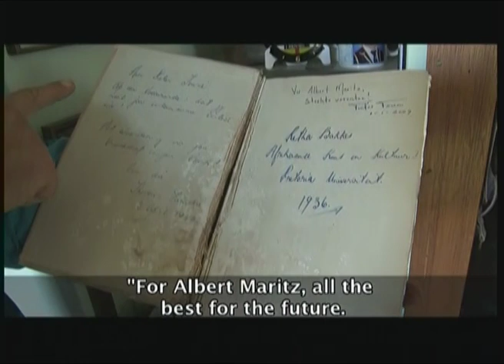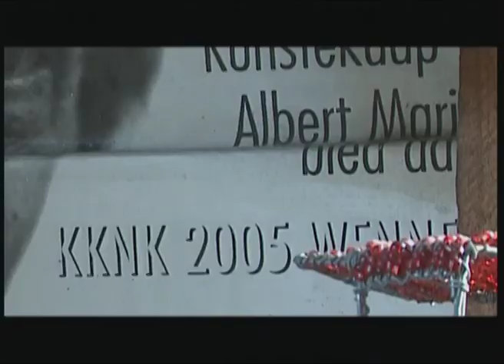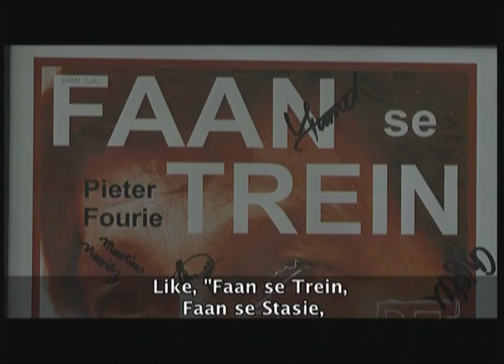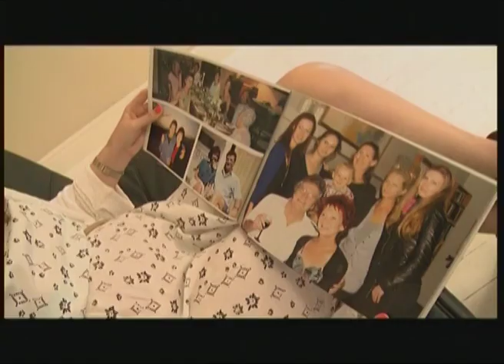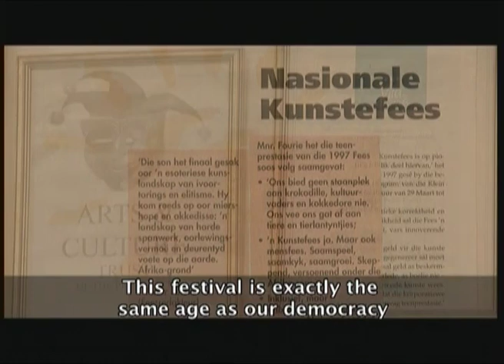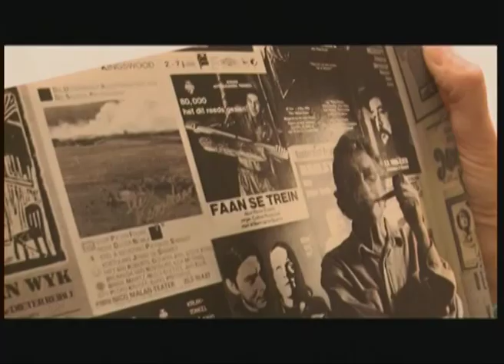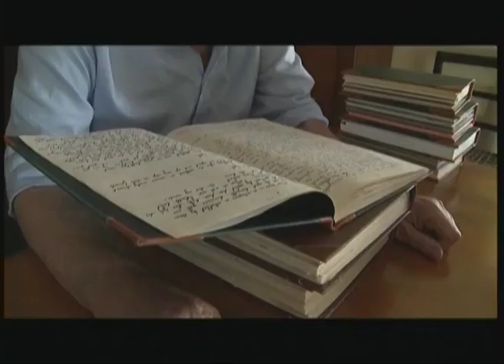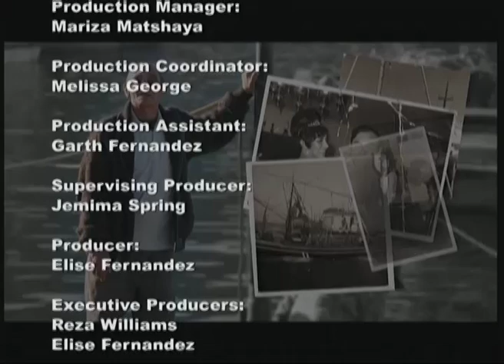The Golden Years - Episode 21: Pieter Fourie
The Golden Years celebrates, acknowledges, appreciates and represents the lives of South Africa’s diverse colourful senior citizens in an entertaining, interesting and honest manner.